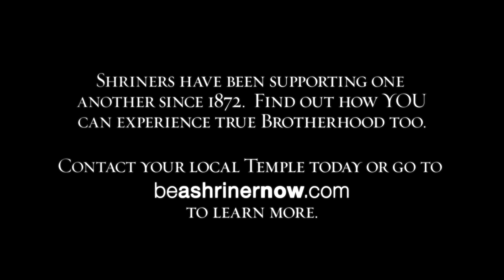Shriners Values: The Value of Brotherhood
Brotherhood through the eyes of Kirk Pearson, Zamora Shriners.